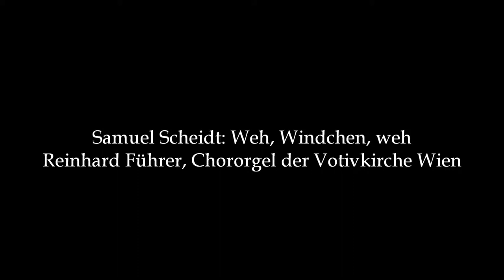Samuel Scheidt (1587-1654): Weh, Windchen, weh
Cantio belgica: Weh, Windchen, weh
Variationen von Samuel Scheidt (Tabulatura nova, 1624)

Reinhard Führer an der Chororgel der Votivkirche Wien
Livemitschnitt vom 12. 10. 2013

Bilder von Ludolf Bakhuizen, Jacob van Mosscher und Willem van de Velde d.Ä.